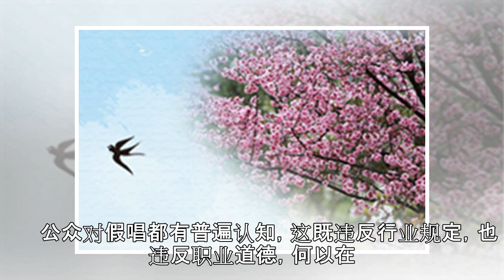演出现场放录音，公然假唱可有底线？